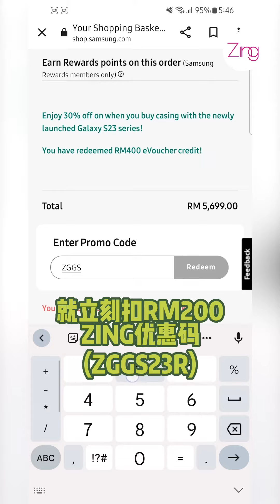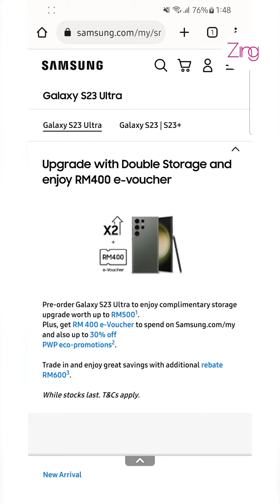全网最低价购买Samsung Galaxy S23系列！Ultra直接扣RM1100 ！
如果你正打算购买最新发布的Samsung Galaxy S23 系列，这个视频你必须要认真看，因为最高可以帮你扣到RM 1100!

总额RM1100线上优惠折扣包括 :

- RM500免费容量升级（256GB价格买到512GB）
- RM400 e-Voucher ( 任选你自己要的配件）